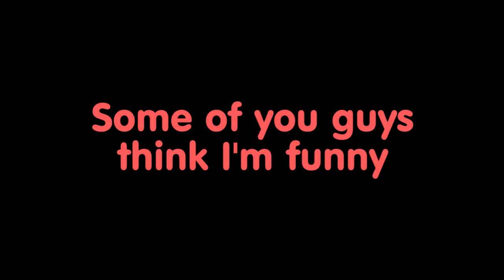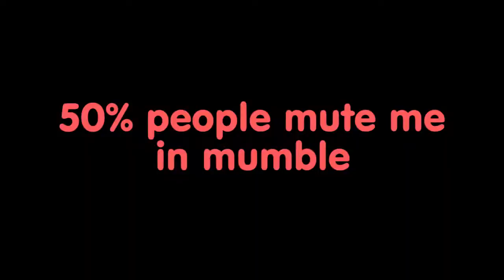Tf2 Rantary: Billy's Chips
I keep rewatching this expecting to see some sort of theme, but I don't see it.

I don't use facebook however, I prefer my face on a camera, not a book.